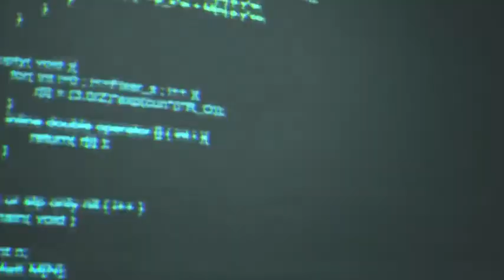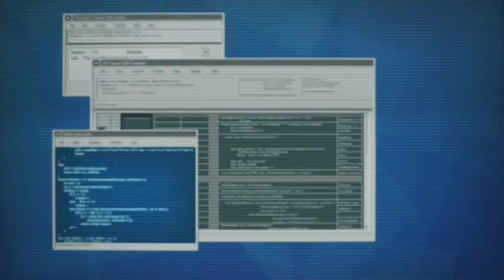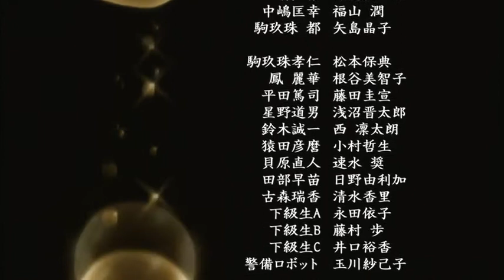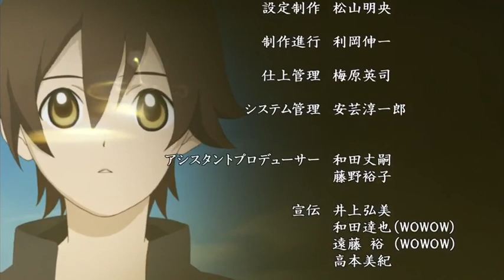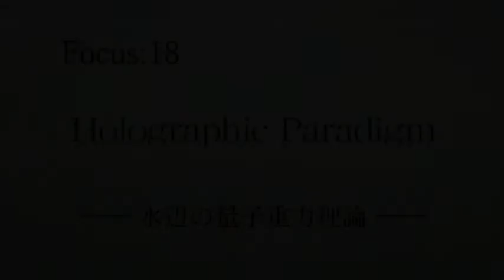Ghost Hound: Capitulo 16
The series is made up of director Ryūtaro Nakamura (Serial Experiments Lain, Kino's Travels), screenwriter Chiaki J. Konaka (Serial Experiments Lain, Texhnolyze, The Big O), character designer and chief animation director Mariko Oka (Jigoku Shōjo) and art director Hiromasa Ogura (Spirit of Wonder, Jin-Roh, Ghost in the Shell).  It premiered on Thursday, October 18, 2007 on the Japanese channel Wowow at 11:30 PM JST.3 A manga adaptation, with art by Kanata Asahi, has been serialized in Mag Garden's Comic Blade magazine.4